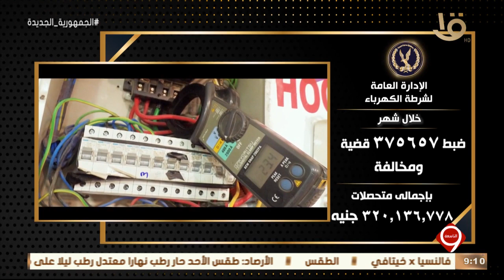نشرة التاسعة | وزارة الداخلية تواصل جهودها لمواجهة كافة أشكال الخروج على القانون